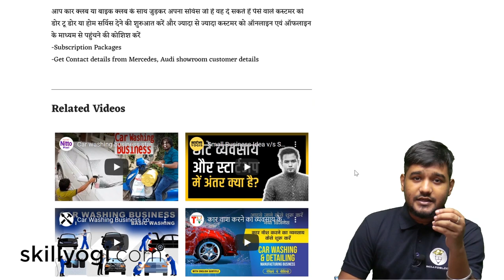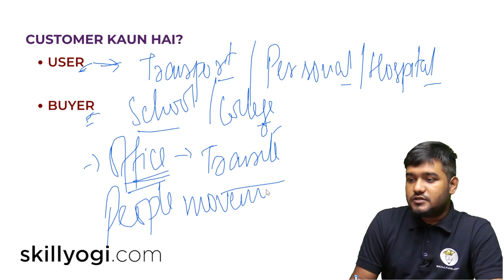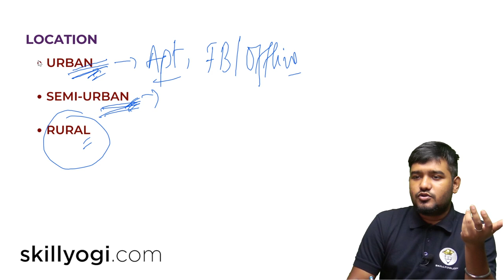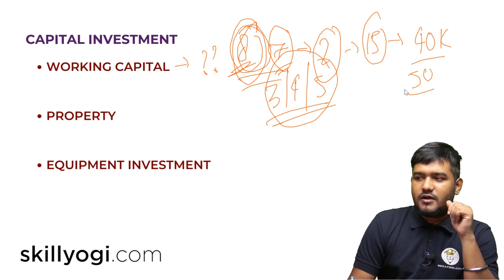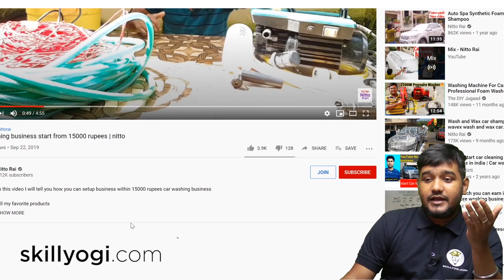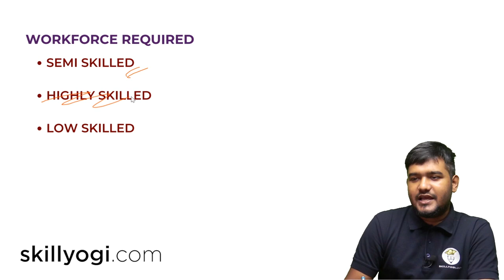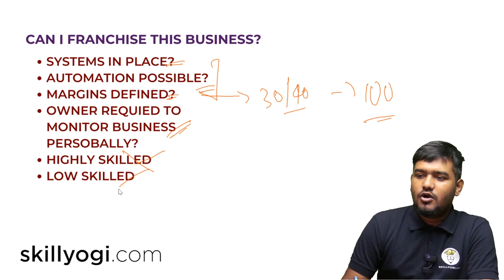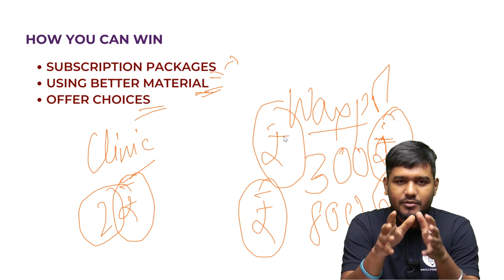How to Start Car/Bike Washing, Detailing & Sanitisation Business in India (Hindi)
स्टार्टअपYogis  के इस एपिसोड में आप जानेंगे कैसे आप बहुत ही कम खर्च में आसानी से गाड़ी धोने का यानी कार या बाइक वाशिंग का बिजनेस शुरू कर सकते हैं आसानी से इस लॉकडाउन के अंदर उसको सफल तरीके से आप बढ़ा सकते हैं विस्तार कर सकते हैं और इसका फ्रेंचाइजी भी आप बाद में खोल सकते हैं

Timestamps:
00:00 - Intro
00:48 - Blog post link
01:12 - Business Intro
02:18 - Who is Customer
05:59 - Location
07:00 - Licensing
08:15 - Capital Investment
12:56 - Margin, Industry, Competition
15:40 - Workforce Required
17:05 - How You Can Win